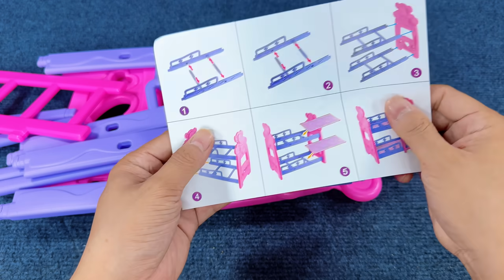9 Minutes Satisfying with Unboxing Pink Doll House Toys，Cute Baby Bath Playset ASMR | Review Toys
9 Minutes Satisfying with Unboxing Pink Doll House Toys，Cute Baby Bath Playset ASMR | Review Toys